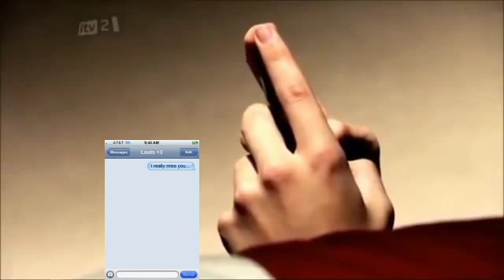Larry Stylinson // Sad song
Another video of what I'm best at making videos of.
Hate?
Leave!
Simple.
*ATTENTION: No One Direction member was harmed in the making of this film*
Unfortunately, I couldn't use the whole song because I only have a trial version editor right now cos mine's getting fixed. So I made a snippet video until I can make the full one!
Created with MAGIX Video deluxe 2015 Plus (32-Bit)